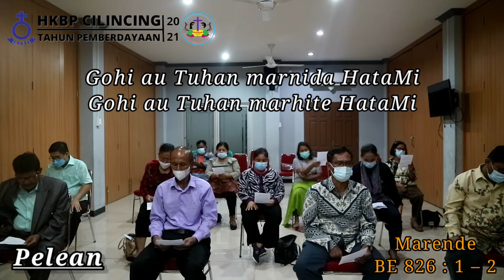PARTANGIANGAN LUNGGU HKBP CILINCING 3 NOVEMBER 2021